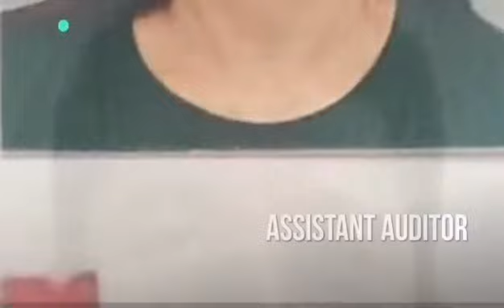MOST VIDEO CREATIVE CHAPTER OF BBM SOLIDARITY GROUP ORIGINAL WORLDWIDE 🌐 BAHRAIN 🇧🇭